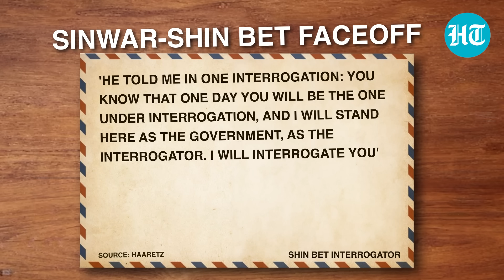Hamas' Gaza Chief's 'Prophecy' That Came True For Israel | Shin Bet Interrogator's Chilling Account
A veteran of Israeli domestic intelligence agency - Shin Bet - has described Hamas' Gaza Chief Yahya Sinwar as a 'psychopath, super-intelligent murderer' who he said never feared his interrogators. The Shin Bet veteran had interrogated Sinwar and has narrated a chilling account to Haaretz newspaper. Watch the video for more.